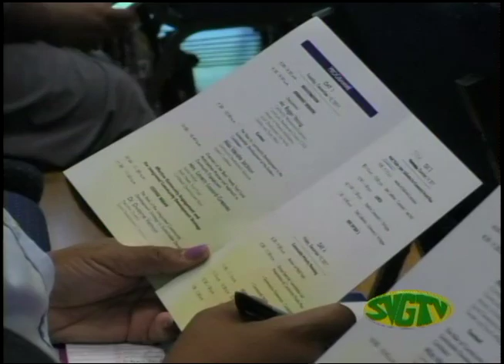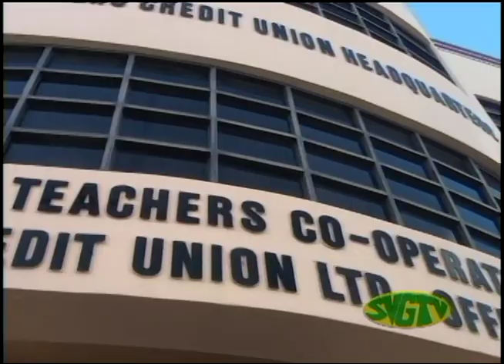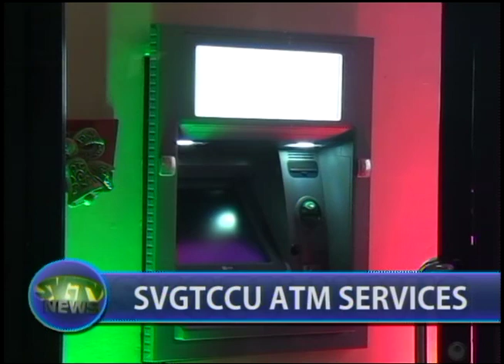SVGTV News December 12 2017